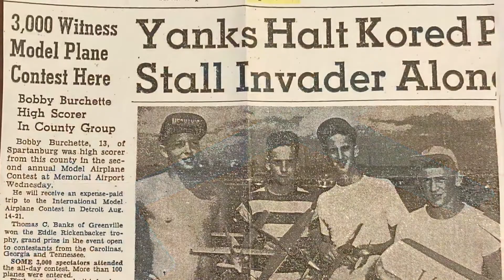Control line speed flyer Sonny Williams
Vintage control line speed